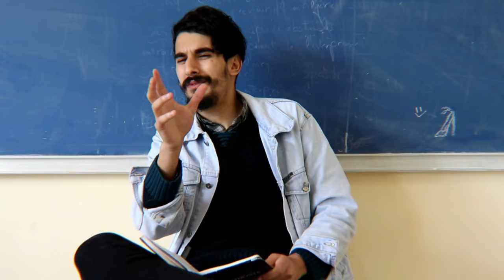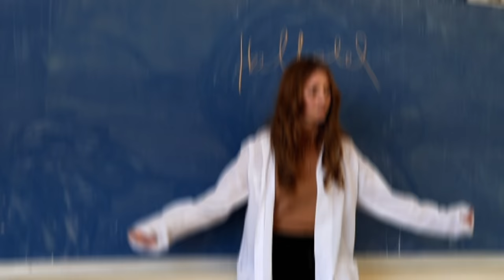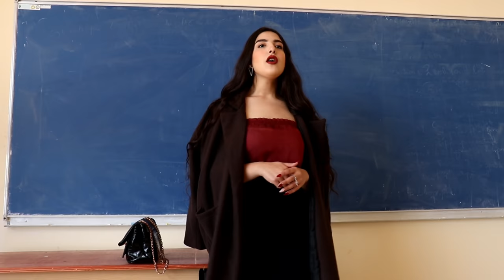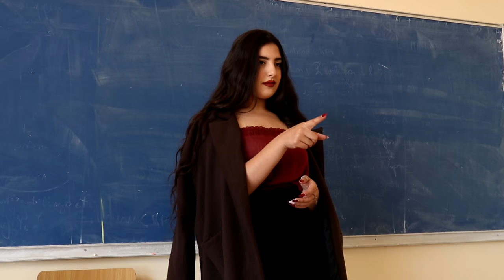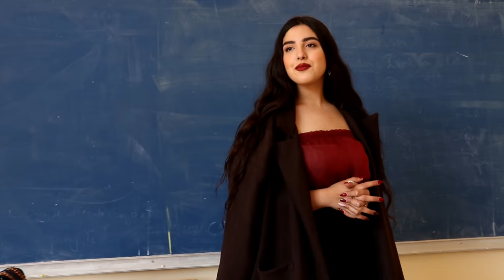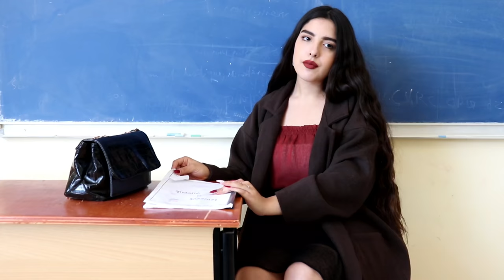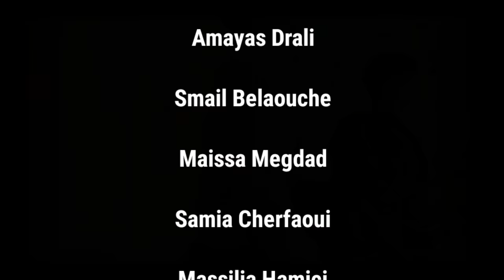Série Kabyle [Aseggas Aneggaru] Épisode (3)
Production & Montage : Les princes ouzaghar

Réalisation : Ghiles Arabe

●Acteurs :.

▪︎ACHOUR GHILES
▪︎GAOUAOUI YACINE
▪︎HAMAI LOUNES
▪︎TRACHE MEHDI
▪︎DRALI AMAYAS
▪︎SMAH MOHAND
▪︎SMAIL BELAOUCHE
▪︎AISSIOUEN MASSI
▪︎BOUDISSA MASSI
▪︎KHENNAF CHEMSEDINE
▪︎HANINE MENNAD
▪︎OUDJOUDI MOHAND
▪︎AIT YAKOUB MUSTAPHA

●Actrices :

▪︎CÉLINE SAIB
▪︎MASSILIA HAMICI
▪︎MEGDAD MAISSA
▪︎SAMIA  CHERFAOUI
▪︎KAHINA HALLALEL
▪︎OUARDIA KACI
▪︎TINEHINANE HAMADI
▪︎MASSILIA HAMADI
▪︎SARAH TOUAT

Assegas Aneggaru  série Kabyle ❤🔰

kabyle humour imazighen seriekabyle
thadhsa série familiale